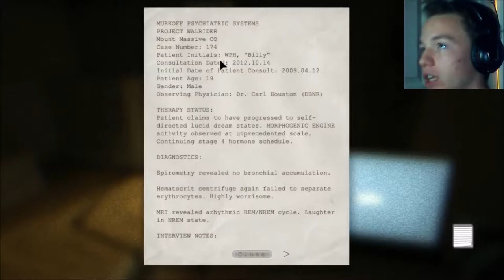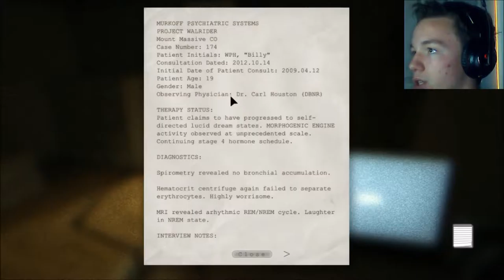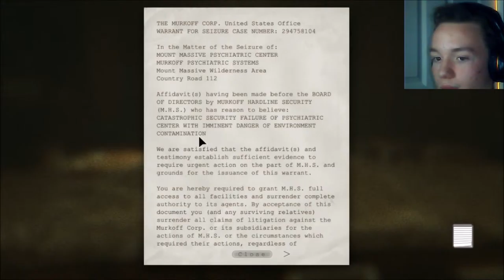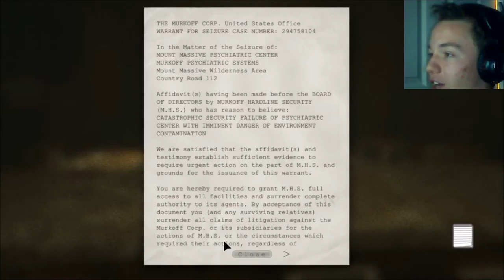THE POOR BOOKS Outlast part 2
Today I decide to play outlast and I feel sympathy for the poor books, enjoy!